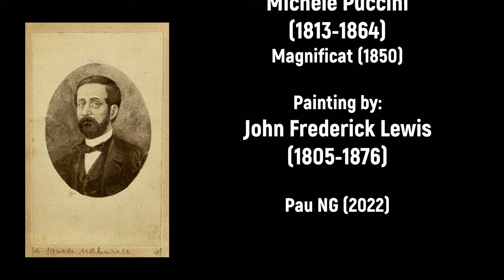Michele Puccini (1813-1864) - Magnificat (1850)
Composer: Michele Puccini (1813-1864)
Work: Magnificat (1850)
Performers: Maurizio Frusoni (tenore); Enrico Nenci (tenore); Maurizio Di Benedetto (basso); Orchestra Lirico Sinfonica del Teatro del Giglio di Lucca; Cappella musicale S.Cecilia della Cattedrale di Lucca; Gianfranco Cosmi (direttore)

Magnificat (1850)
1. Magnificat 0:00
2. Quia fecit 5:13
3. Esurientes 10:03
4. Sicut locutus est 14:05
5. Gloria 16:21
6. Sicut erat 18:58

Michele Puccini
(Lucca, 27 November 1813 - Lucca, 23 January 1864)

Teacher and composer, son of Domenico Puccini (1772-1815). He began a strict musical education in Lucca under his grandfather Antonio and Marco Santucci and then continued in Bologna under Pilotti (in 1836 he was admitted to the Accademia Filarmonica) and at the Naples conservatory. On his return to Lucca he became a teacher at the Istituto Musicale Pacini, where he was director from 1862. For many years he was also organist at S Martino (a post he took over directly from his grandfather) and a piano teacher at the Istituto femminile di S Ponziano. Michele Puccini was most important as a teacher, having among his pupils Fortunato Magi, Luigi Nerici and Carlo Angeloni. A surviving treatise on counterpoint is evidence of his teaching activity, while a harmony treatise has been lost. He also carried out the first research into the history of music in Lucca, leaving manuscript notes and some published articles; he transmitted his interest in this subject to Nerici. After a few unsuccessful attempts at opera, Michele distinguished himself chiefly as a composer of sacred music, particularly of the massively-scored works for the traditional S Croce celebrations. A mottettone of 1845 is especially outstanding. Besides the celebrated Giacomo Puccini (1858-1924), Michele Puccini had another musician son, Domenico Michele (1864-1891), who studied at the Milan Conservatory and emigrated in October 1889. He lived at Buenos Aires, Juiuy (as a teacher) and Rio de Janeiro, and is known to have composed.